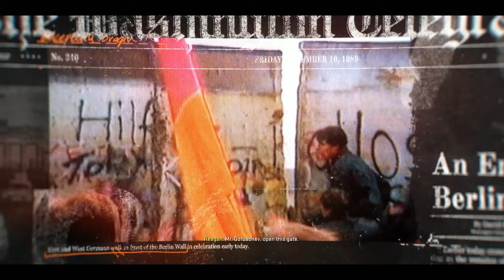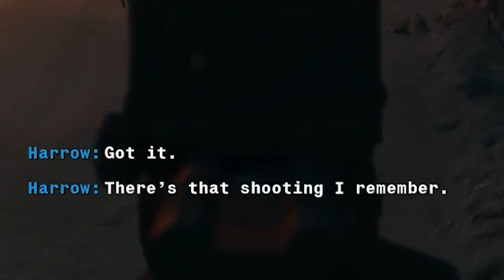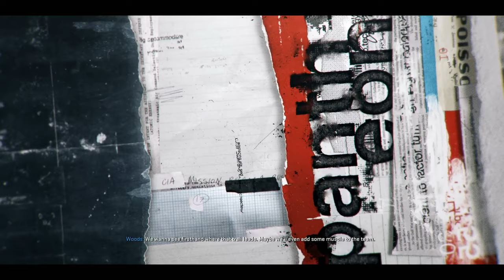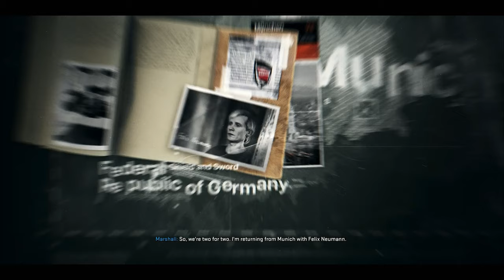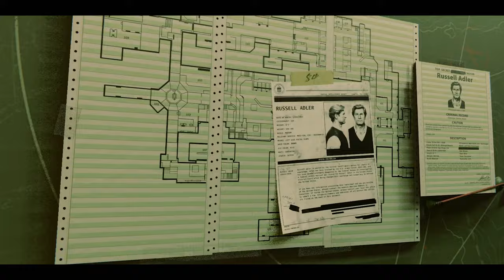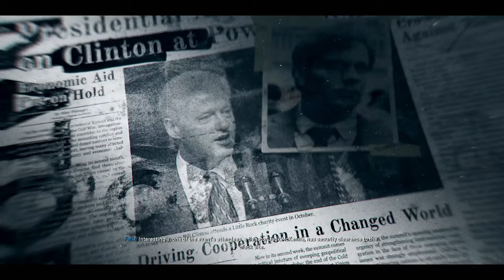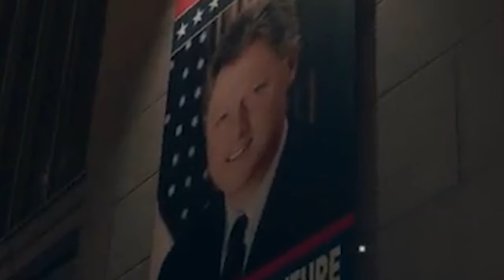Starting of the Black Ops 6 Campaign